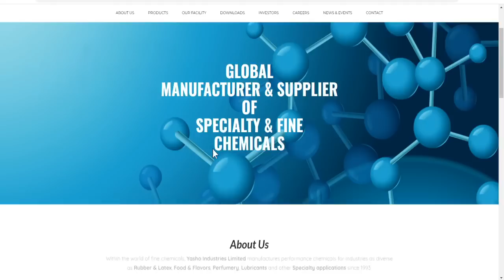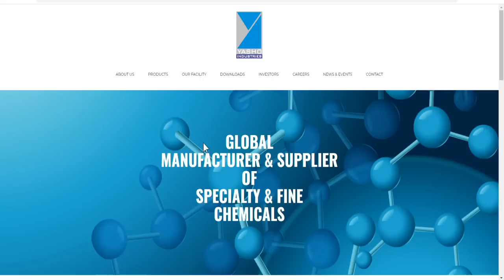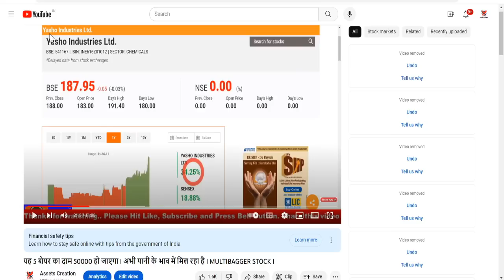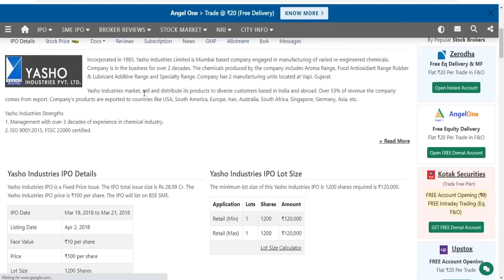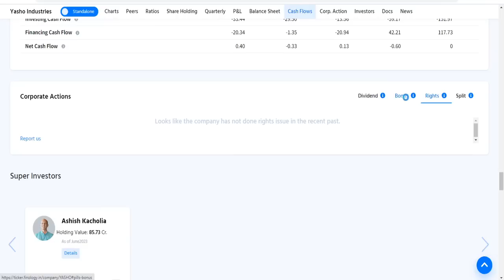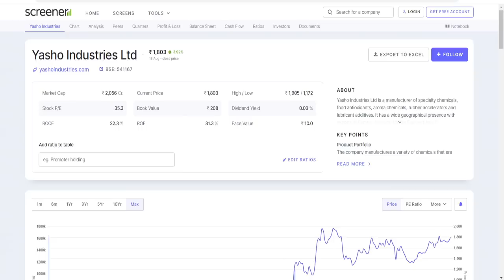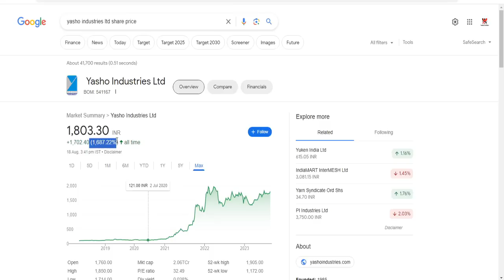जिनके पास भी यह 01 कंपनी का 1200 शेयर होगा I वह मोटा पैसा बनाएंगे नौकरी करने नहीं पड़ेगी MULTIBAGGER